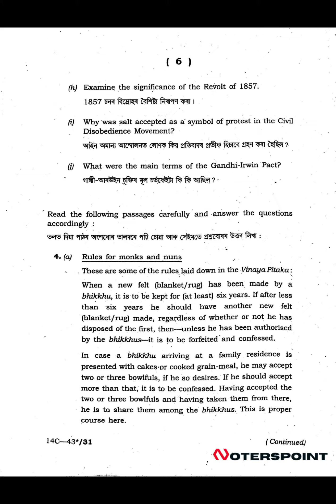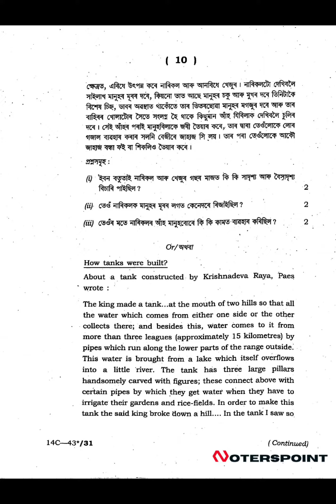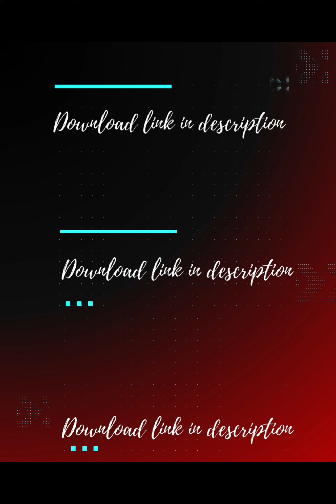HS 2nd Year History Question Paper 2014 | AHSEC HS 2nd Year History Question Papers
Exciting news for our passionate students! 🌟 We are in the process of finding and gathering additional question papers to enhance your study experience. Practice these papers, and you'll find valuable insights to boost your exam preparation. Your continued support keeps us motivated, and we can't wait to share more valuable resources with you soon!

📚AHSEC 2nd year